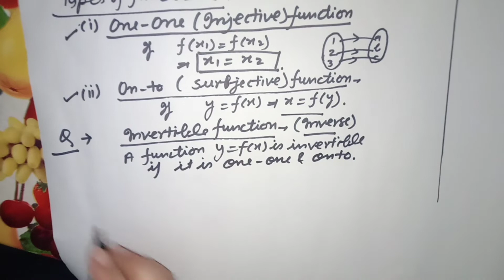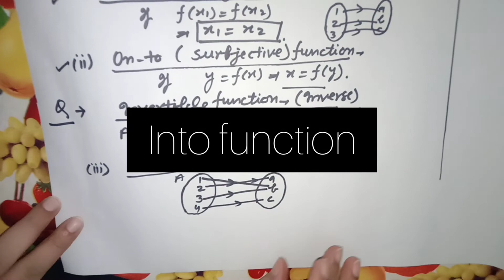RELATIONS AND FUNCTIONS //INVERSE OF A FUNCTION // ALANKAR MISRA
relation and function part 2